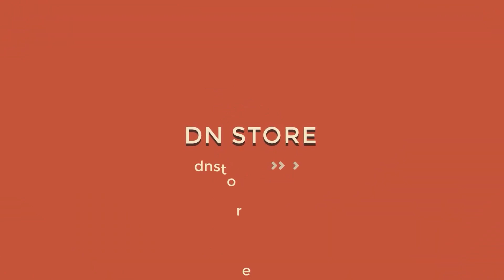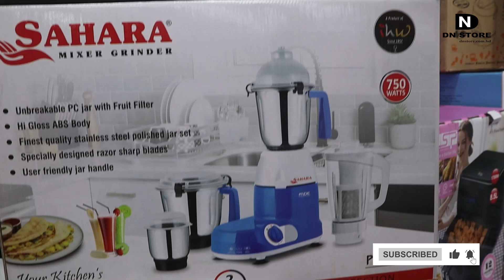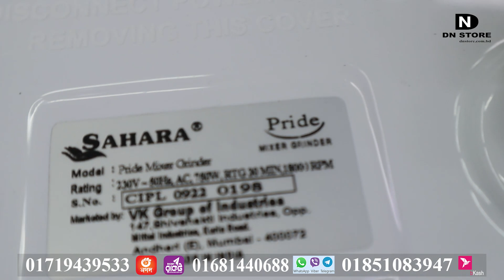মসলা গুরা করার কাজ করুন ১ মিনিটে ব্লেন্ডার মেশিনে | Sahara Blender Machine Price In Bangladesh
Best Blender machine price in Bangladesh. মসলা গুরা করার কাজ করুন ১ মিনিটে ব্লেন্ডার মেশিনে | Sahara Blender Machine Price In Bangladesh. Best Mixer grinder and juicer machine price in Bangladesh. Sahara Pride 4 In 1 Mixer Grinder & Blender lowest price in bd 2023.

Price Info:
Sahara Blender Machine
▶ Offer Price: 6,700 Taka

নোট: পণ্যের দাম ওঠানামা করে, সেক্ষেত্রে সঠিক দাম জানতে এখানে দেওয়া নম্বরে যোগাযোগ করুন।

Offline Call:

Mobile:
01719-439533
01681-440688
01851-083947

Online Call:

(Imo):
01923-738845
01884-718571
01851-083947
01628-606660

(WhatsApp, Viber):
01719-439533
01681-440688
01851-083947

Mobile Banking Personal:
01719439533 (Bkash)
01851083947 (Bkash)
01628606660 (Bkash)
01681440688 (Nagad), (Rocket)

Service Center & Service Complaint:
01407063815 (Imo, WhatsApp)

Reviewer
Ramjan Khan ( CEO At dn store )

একটি মিক্সার গ্রাইন্ডার হল রান্নাঘরের প্রযুক্তির একটি অংশ যা মশলা, শাকসবজি এবং অন্যান্য খাদ্য উপাদানগুলিকে মিশ্রিত করতে এবং পিষতে ব্যবহৃত হয়। এটি সাধারণত একটি মোটর এবং ব্লেড সহ এক বা একাধিক জার থেকে তৈরি করা হয়।

জারগুলি সাধারণত স্টেইনলেস স্টিল বা প্লাস্টিক থেকে তৈরি করা হয় এবং পোস্টগুলি বিভিন্ন আকারে আসতে পারে। ব্লেডগুলি স্টেইনলেস স্টিল থেকে তৈরি করা হয় এবং ব্লেডটি সহজে পরিষ্কার করার জন্য সরানো যেতে পারে।

মিক্সার গ্রাইন্ডারগুলি বহুমুখী উপকরণ এবং পাউডার, পেস্ট, পিউরি এবং পাউডার তৈরি করতে ব্যবহার করা যেতে পারে। এটি ভারতীয় পরিবারের একটি জনপ্রিয় উপাদান এবং বিভিন্ন ধরনের খাবার প্রস্তুত করতে ব্যবহৃত হয়।

A mixer grinder is a kitchen appliance used to mix and grind ingredients such as spices, vegetables, and other food items. It usually consists of a motor, a jar or multiple jars with blades, and a switch or control panel to adjust the speed. Jars are usually made of stainless steel or plastic and come in different sizes to suit different needs. The blades are made of stainless steel and are easily removable for cleaning. Mixer grinders are versatile appliances and can be used for various tasks like making chutneys, purees, pastes, and powders. They are a popular appliance in Indian households and are used to prepare a variety of dishes.